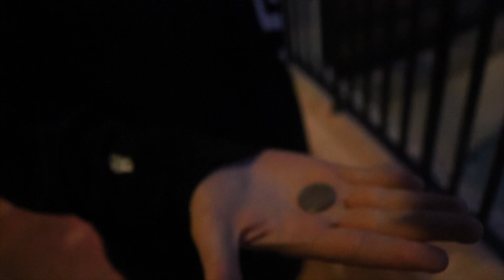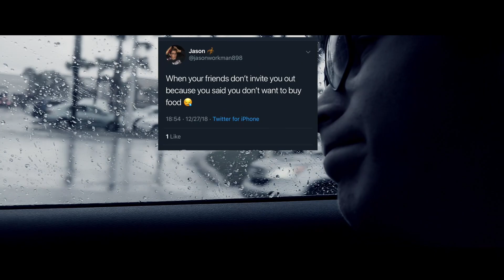The Boys get a little bit CRAZY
Watch us see the Fortnite Marshmello concert, go to a familiar place, and get a little bit too comfortable.